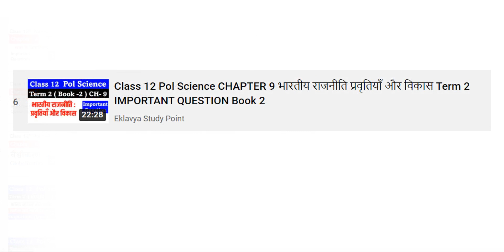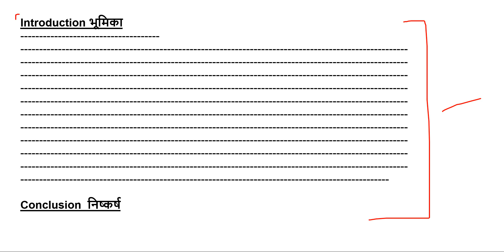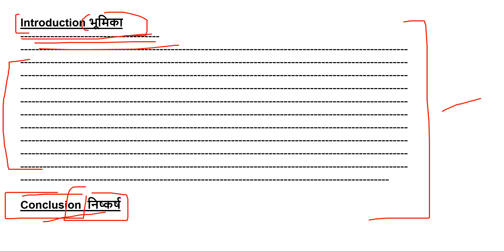Political science answer writing tips I political science term 2 strategy I how to score full marks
Class 12 political science exam tips
How i scored 94 in political science

topper answer sheets

For Notes Visit our websites